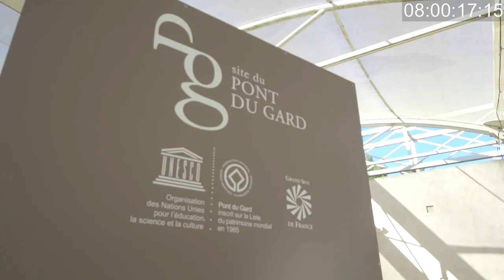ポン・デュ・ガール Le Pont du Gard